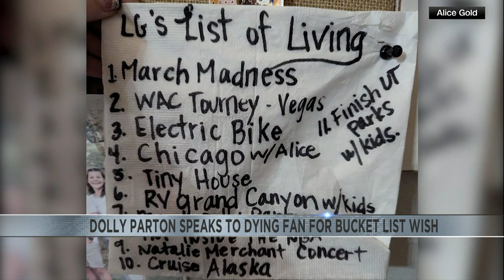Dolly Parton speaks to dying fan for bucket list wish